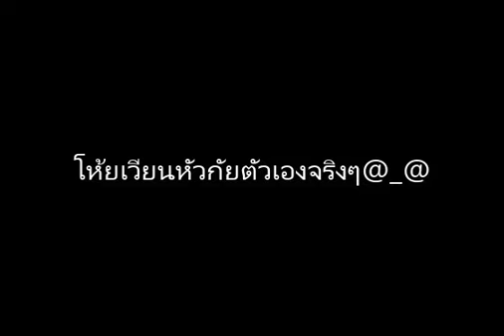[identityv comic ] ep 1